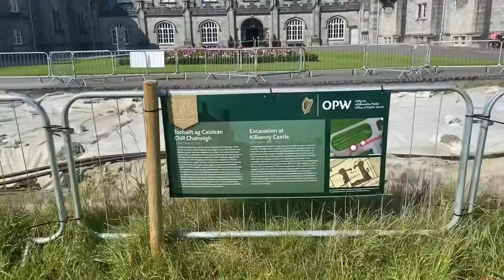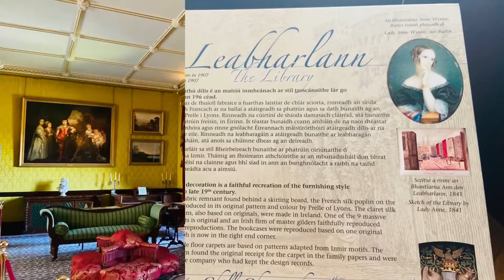Famous Kilkenny Castle | Travel Ireland | Christine in Dublin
Discover the world famous Kilkenny Castle in Ireland. One of the best tourist attraction that will entertain you with the historical story.

Visit Ireland and discover their famous attractions